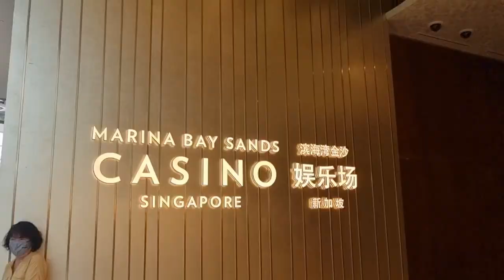Double helix bridge/Cloud forest/ Flower garden/Indoor waterfall/Singapore 2nd day continued vlog